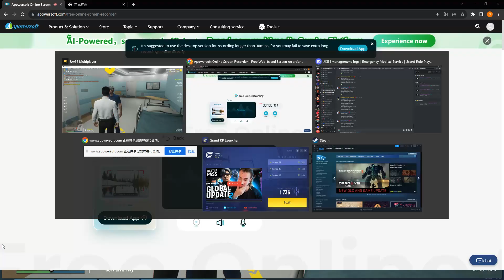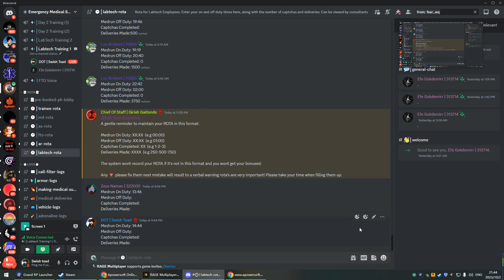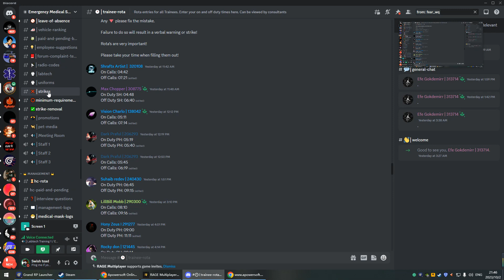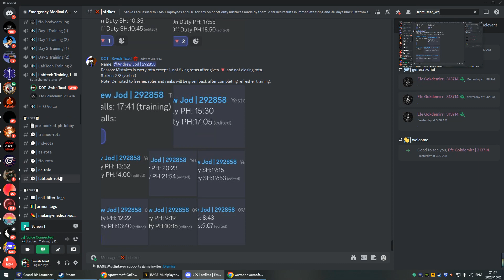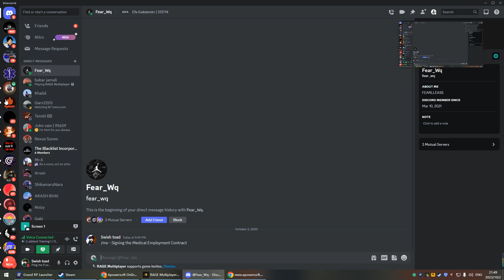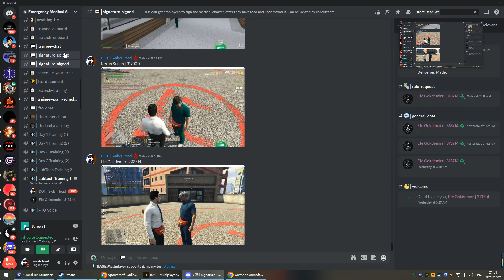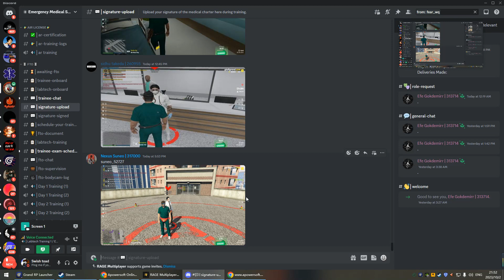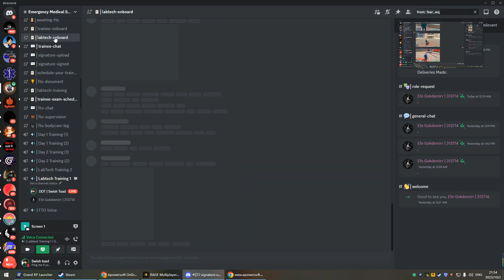Efe Gokdemirr | 313714 Labtech Training By Swish Toad (Failed)